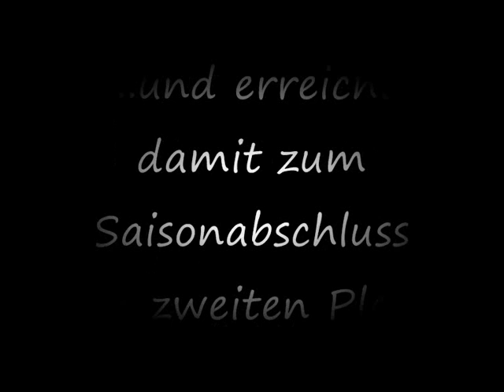VfL Hüls III - Olympia Bottrop V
Tischtennis 2. Kreisklasse